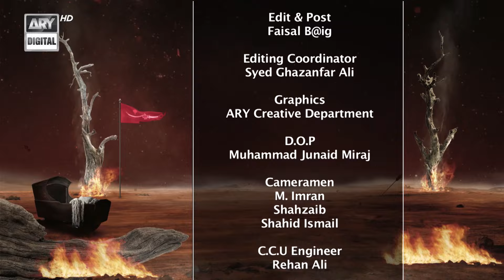Noha | Kar Raha Hai Mera Dil Bayan Karbala | ARY Digital